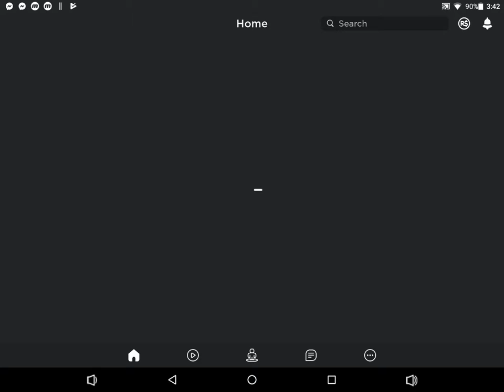I Took on Jeff the Killer in Roblox's Survival - Here's How It Went!